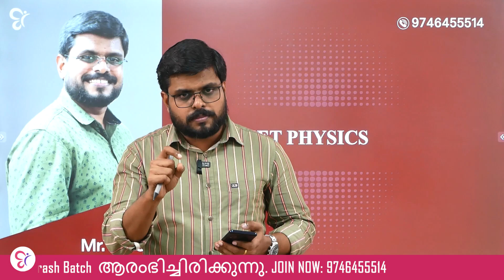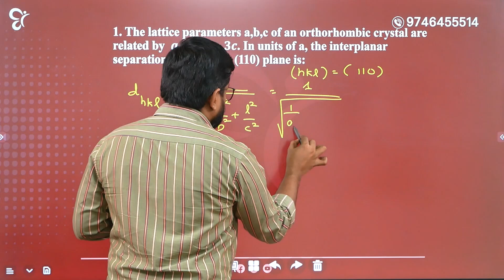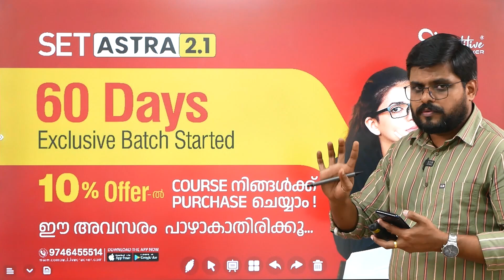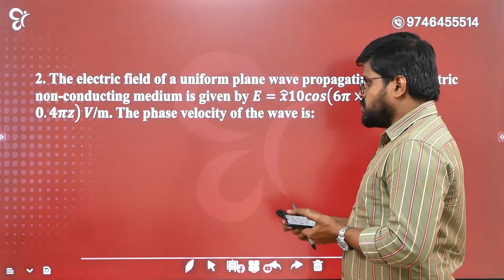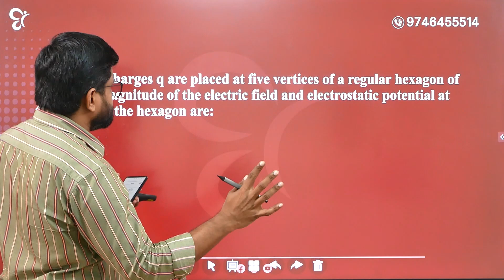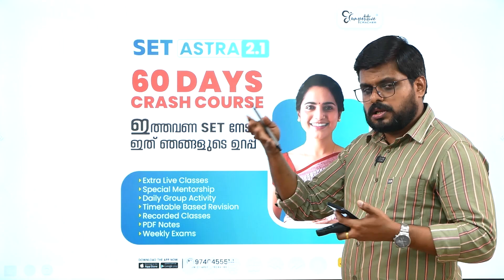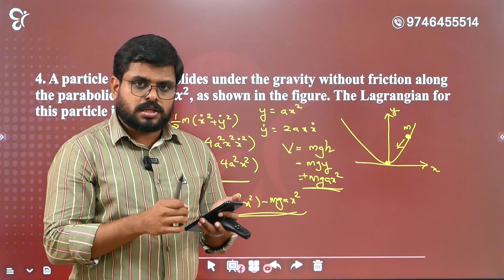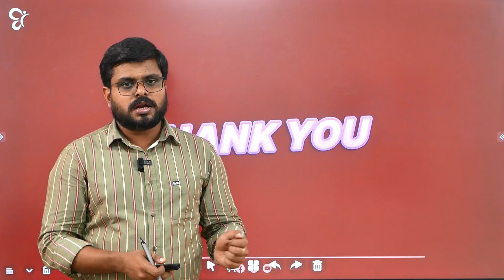SET PHYSICS | HOW TO SOLVE PROBLEMS EASILY | KERALA SET EXAM 2025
Welcome to CC’s yet another session on Physics. We invite all candidates preparing for the January 2025 SET to take part in this valuable discussion. Here we discuss in detail about how to tackle the Set 2025 syllabus before the commencement of examination. Watch and learn from the most comprehensive Set  Physics classes in youtube.

🔻Crack SET General paper Exam in 60 Days: Your Simple Study Plan for Success!

മത്സര പരീക്ഷകളിലെ സൈക്കോളജി ചോദ്യങ്ങൾ നമുക്ക് ഇവിടെ പരിശീലിക്കാം.

➡️SET  Courses available:
▫️  SET English
▫️  SET Malayalam
▫️  SET  Hindi
▫️  SET Commerce
▫️  SET Economics
▫️  SET History
▫️  SET Maths
▫️  SET General Paper
▫️  SET Zoology
▫️  SET Physics
▫️  SET  Botany
▫️  SET Chemistry